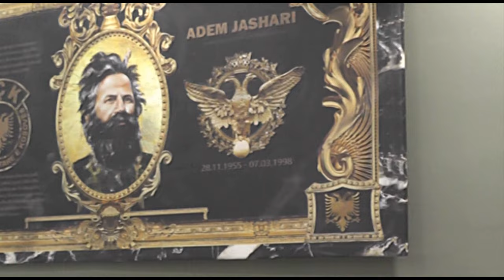VLLEZRIT KRYEZIU MLEQAN - DJEMT E SHQIPES